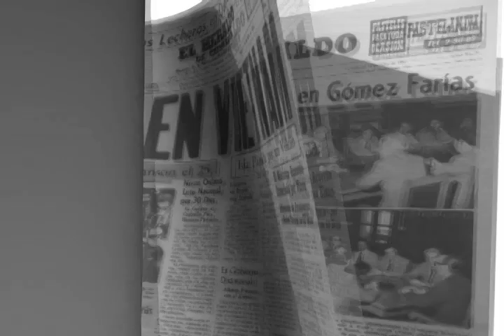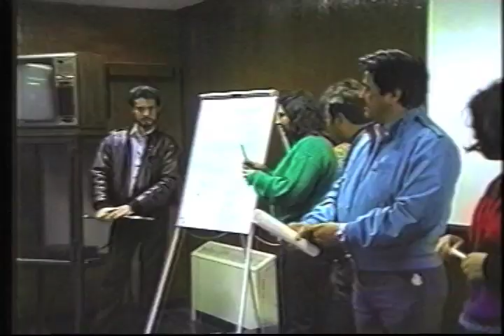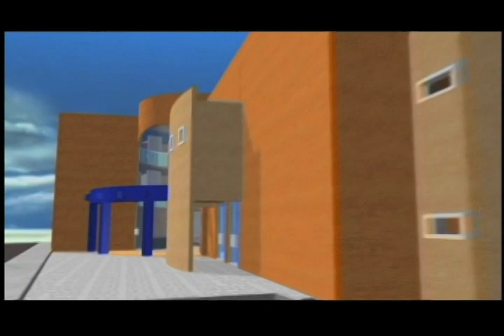Foro de periodistas de Chihuahua .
Los inicios del foro de periodistas de Chihuahua.con aprecio a mis amigos fundadores del foro, los saluda . Salvador Reyes Tellez a mis compañeros y amigos.